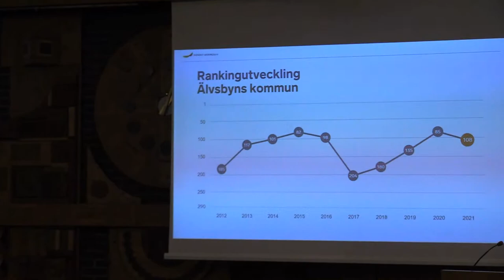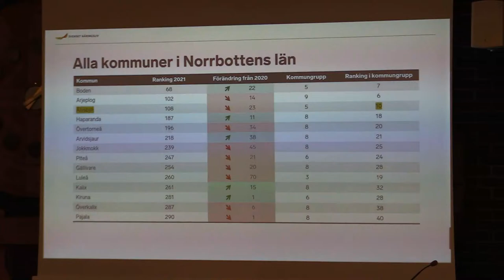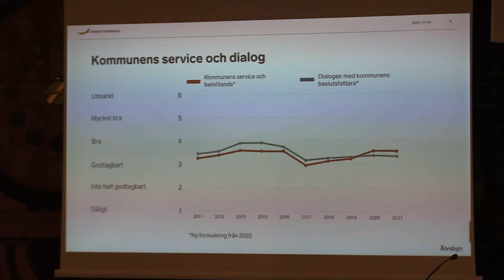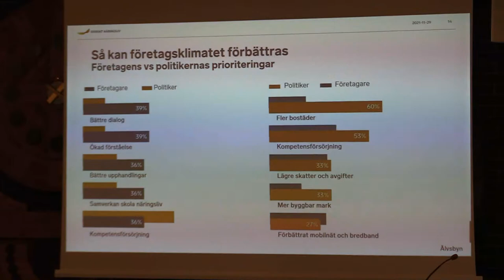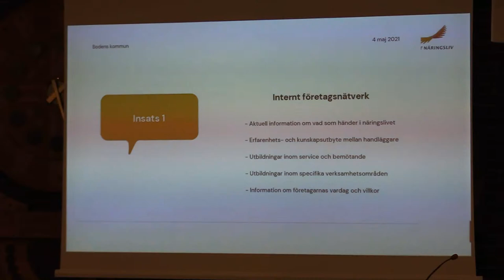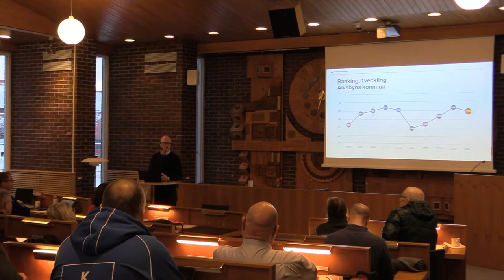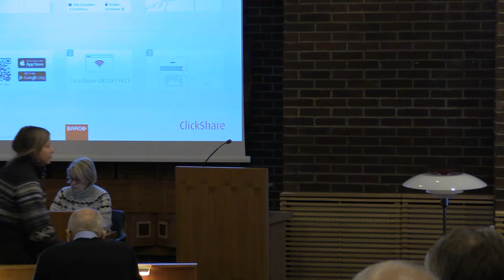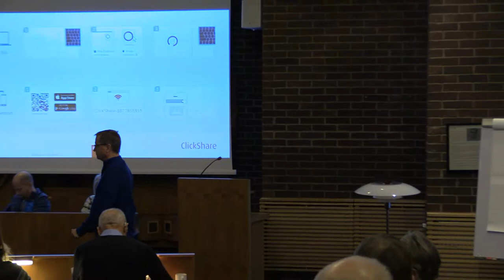Kommunfullmäktige Älvsbyn Direkt 2021-11-29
Direktsändning

Videon är automat tesxtad i efterhand.

– Föredrag Hans Andersson från Svenskt Näringsliv 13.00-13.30
– Information från statsvetenskapsstudent Emil Eriksson om enkät
till politikerna
– Upprop
– Val av justerare/rösträknare samt beslut om tid och plats för justering
av protokoll
– Inkomna frågor, medborgarförslag och motioner
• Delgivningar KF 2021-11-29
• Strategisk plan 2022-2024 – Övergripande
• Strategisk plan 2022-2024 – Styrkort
• Strategisk plan 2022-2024 – Drift-, resultat-, finans- och
balansbudget 2022 med plan för 2023 och 2024
• Strategisk plan 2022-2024 – Skattesats 2022-utdebitering 2022
• Strategisk plan 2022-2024 – Finansiella målsättningar – god
ekonomisk hushållning (GEH)
• Revidering av tomtpriser Bäckängen
• Kommunalt verksamhetsområde för VA inom Norra Nyfors
industriområde
• Systematiskt kvalitetsarbete inom skolan (SKA) – Läsåret 20/21
• Motion (L) – Granska den ”nya” politiska organisationen
• Motion (L) – Öppna kommunstyrelsens sammanträden för
allmänheten
• Motion (L) – Fördela ordförandeposter demokratiskt
• Motion (L) – Jämställd utbetalning av försörjningsstöd
• Redovisning av vad som hänt med beviljade motioner och
medborgarförslag 2021